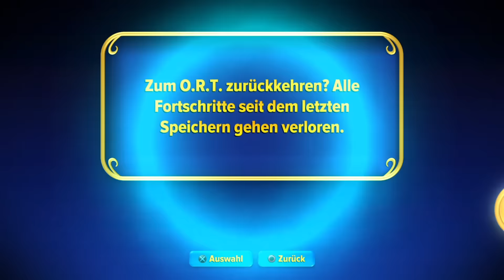SKYLANDERS IMAGINATORS 05 | Jingle Bell Chompy Mage - German - Let´s Play Skylanders Imaginators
SKYLANDERS IMAGINATORS 05 | Jingle Bell Chompy Mage  - German - Let´s Play Skylanders Imaginators Deutsch

⬇️ Vidoebeschreibung ⬇️

Die Handlung von Skylanders Imaginators beginnt vor langer Zeit, als die Alten mit einer geheimnisvollen Kraft namens "Geist-Magie" alles in den Skylands erschufen. Die Kraft verlieh ihnen die Macht, alles zu erschaffen, was sie sich vorstellten! In den falschen Händen konnte die Kraft natürlich sehr gefährlich sein. Und so wurde sie an einem sicheren Ort verwahrt, auf dass sie niemals missbraucht würde. Leider hat Kaos das alte Geheimnis entdeckt und nutzt die Kraft der Geist-Magie für seine üblen Zwecke. Er will eine Armee unaufhaltbarer Doomlander erschaffen, so düstere und mächtige Kreaturen, wie sie die Skylands nie gesehen haben! Nun ist es an den Portalmeistern, ihrerseits mit der Kraft ihrer Fantasie ihre eigenen Skylander – genannt Imaginators – zu erschaffen und Kaos samt seiner Doomlander aufzuhalten. Um ihnen beim Training zu helfen, schickt Eon ihnen die größten mystischen Krieger aller Zeiten zur Unterstützung: die Sensei!

⬇️ Zum Spiel ⬇️

Publisher: Activision
Entwickler: Toys for Bob
Altersfreigabe: ohne Altersbeschränkung